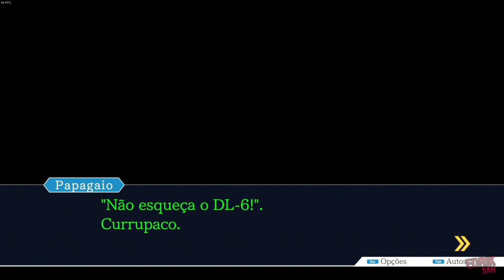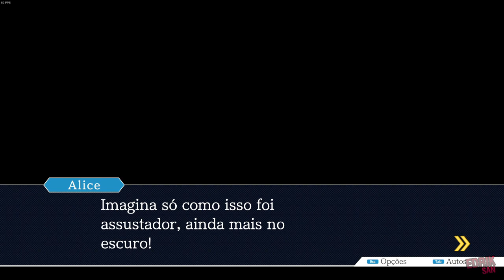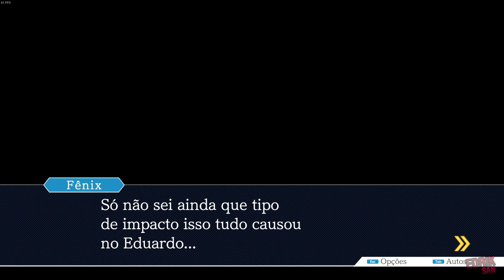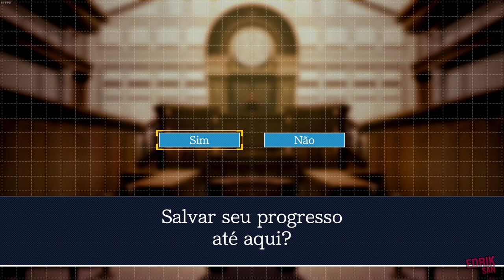Phoenix Wright: Ace Attorney | Caso 4 [8/13] – Reviravolta de Despedidas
Walkthrough / Detonado / Let's Play de Phoenix Wright: Ace Attorney (Fênix Veríssimo: Advogados de Primeira) para PC/Steam.

No episódio 4, o promotor Eduardo Spada enfrenta acusações de um crime ocorrido na véspera de Natal no Lago Cabaça. Relutante, Eduardo recusa a defesa de Fênix enquanto mistérios emergem em torno do caso.

Phoenix Wright: Ace Attorney é o primeiro jogo da série Ace Attorney. Foi lançado no Japão em 11 de Outubro de 2001 para Game Boy Advance com o nome de Gyakuten Saiban.
Phoenix Wright: Ace Attorney Trilogy ( publicado inicialmente como Phoenix Wright: Ace Attorney Trilogy HD em dispositivos móveis ) é uma compilação remasterizada dos 3 primeiros jogos do Advogados de Primeira, Fênix Veríssimo: Advogados de Primeira, Justiça para todos, e Casos e Acasos.